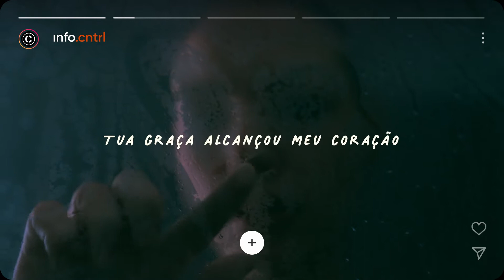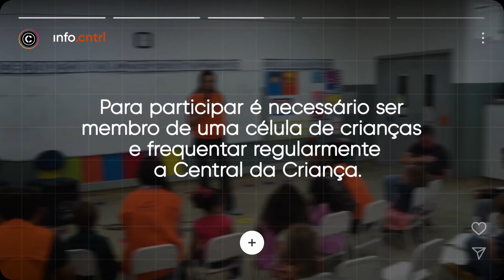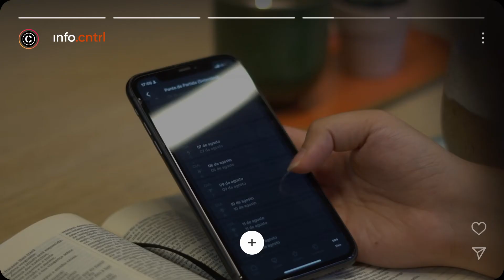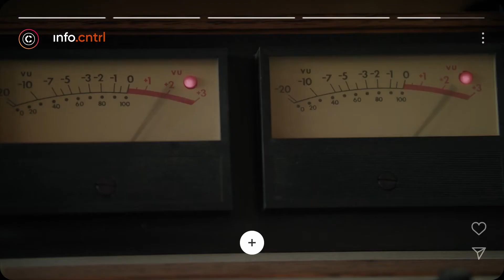INFORMATIVO CENTRAL | 5 A 11 NOVEMBRO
e receba a notificação sempre que um novo vídeo for publicado.